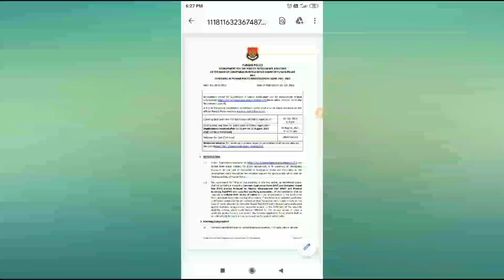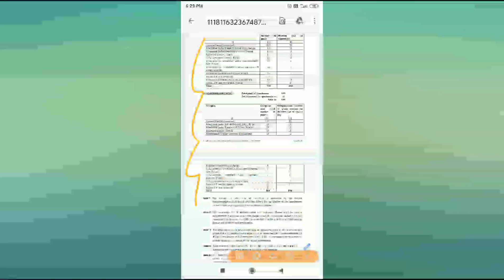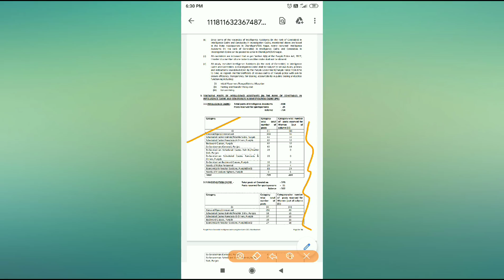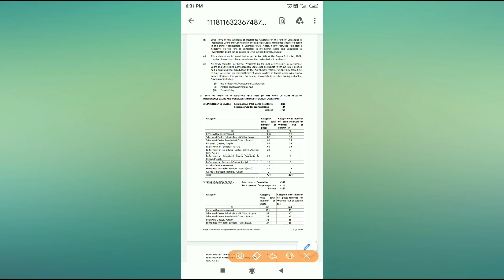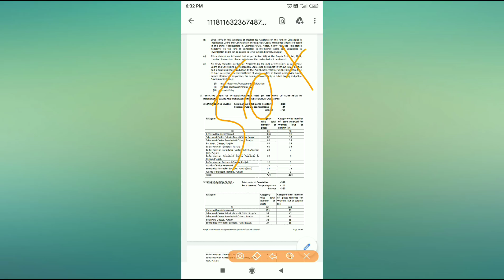Intelligence assistant & Constable 2021 Cutoff । Physical Cutoff for constable । Punjab police2021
Punjab Police Intelligence Assistant & Constable Exam Analysis | Intelligence assistant cutoff makrs

Punjab med punjabmed punjabmed @punjabmed @Punjab med

punjab police intelligence constable recruitment 2021 free job alert
punjab police intelligence assistant and constable exam date 2021

punjab police intelligence assistant and constable investigation admit card